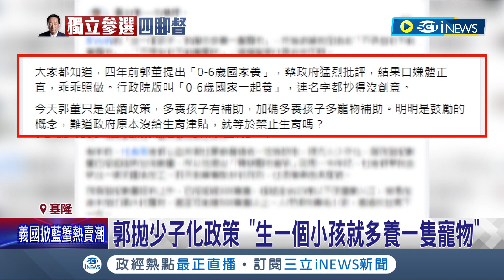奇招救台灣? 郭台銘拋少子化政策"生一個小孩就多養一隻寵物"引熱議 民眾不買單: 先解決其他問題...│記者 魏汶萱 林楷鈞 林俊華│【台灣要聞】20230901│三立iNEWS